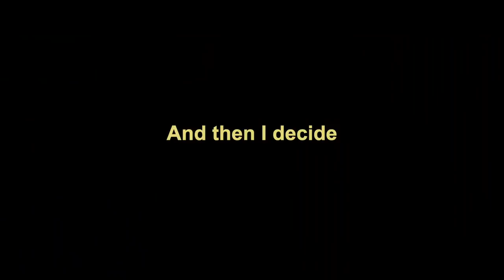Starting over..."You've changed"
In today;s video:
-A film about change